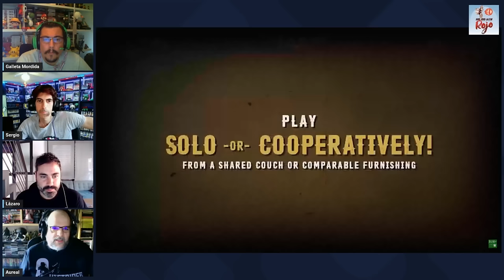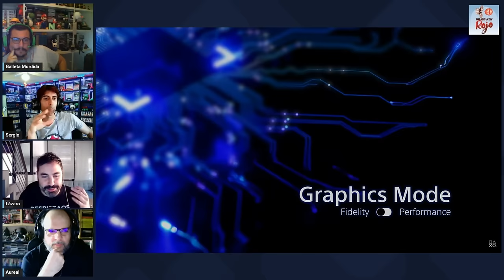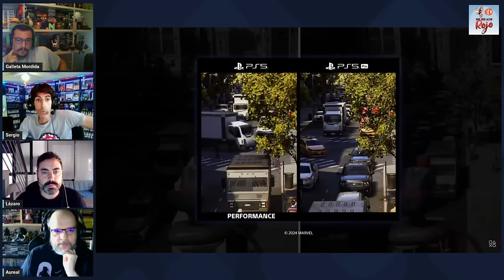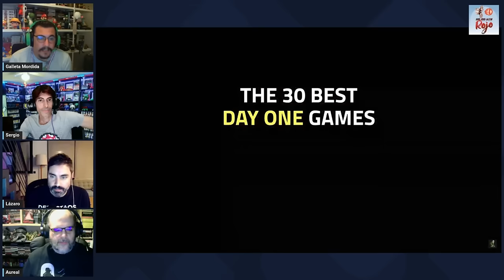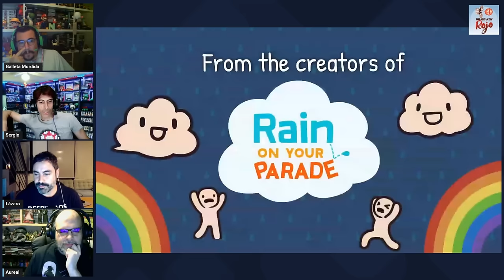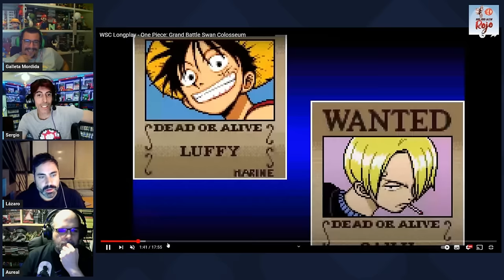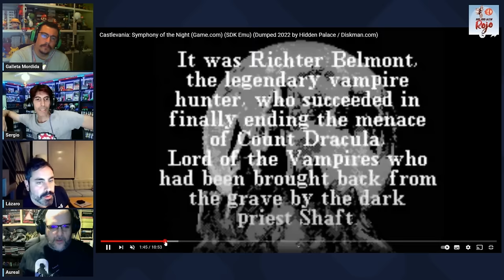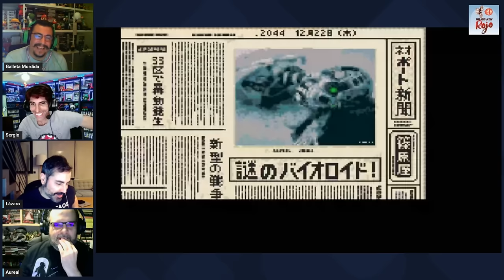Hadoken Rojo 166 - Top juegos favoritos de consolas fallidas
1️⃣6️⃣6️⃣ En el programa 166 de Hadoken, el equipo médico habitual se reúne al completo por segunda vez consecutiva, una cosa increíble. ¡Y dan la turra durante cuatro horas además!

💩 Comenzamos comentando todo lo que tiene que ver con PS5 Pro.

🎮 Después nos detenemos en Xbox y su nuevo Game Pass Standard, que por 12,99 euros al mes puedes disfrutar de un exiguo catálogo de juegos.

📺 Y terminamos el bloque de actualidad con vídeos gameplays de juegos como Nutz Revenge, Death Front, An Every Day Story, Just Crow Things o The Green Book.

🥩 Y de solomillo, un top de los Mejores juegos de consolas fallidas.